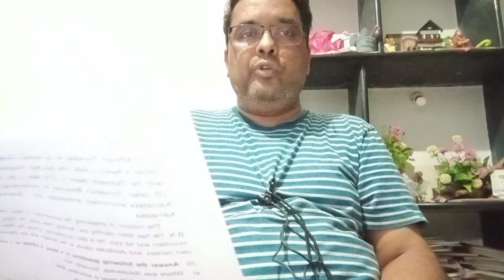PU 2 ENGLISH QUESTION ANSWERS.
AMAR ENGLISH ACADEMY.